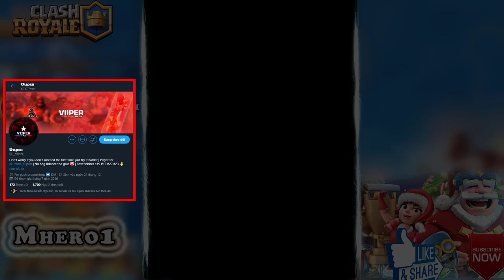🔥Happy Noob 👈 Executioner BUFFED!! Smarter than ever - Clash Royale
TheFatRat